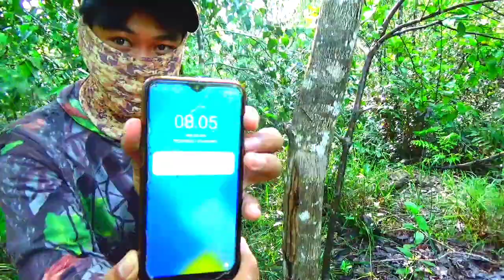BERBURU BURUNG PUNAI DI SINI BISA PANEN BERLIMPAH